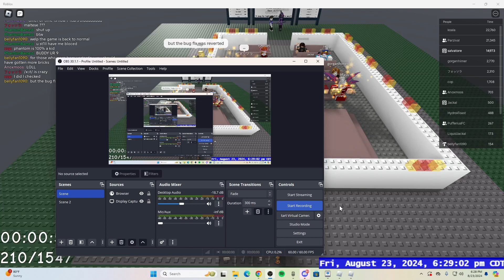Church of Time Day 31/221